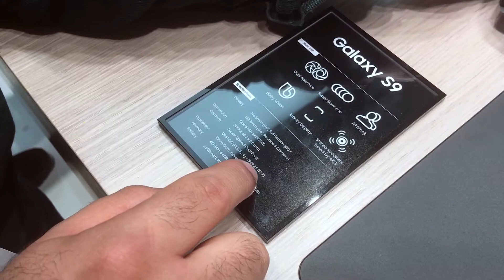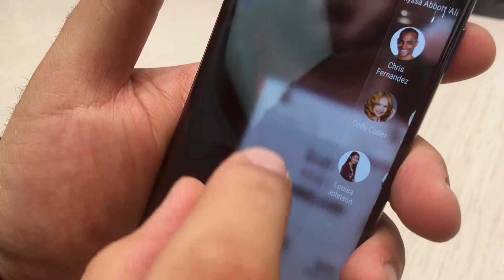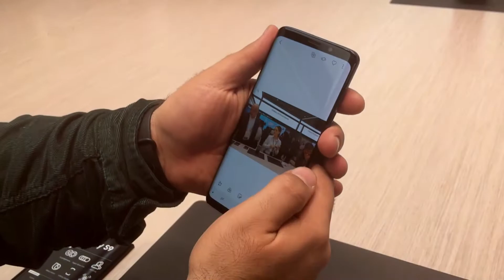Samsung Galaxy S9 Ön İnceleme | MWC18 | Barselona | GSMA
Samsung Galaxy ailesinin yeni üyeleri Samsung Galaxy S9 ve S9+ modellerini sizler için inceledik.

Mobil Teknoloji Dünyası Barselona'da buluştu. Samsung yeni amiral gemileri ile gövde gösterisi yaptı.

Sen inceleme, incelet !

YouTube üzerindeki keşiflerinize "incelet_com" kanalımızın içeriklerini izleyerek devam ederseniz keyifli, samimi ve bilgiye doyuran inceleme (incelet) videoları görmüş olacaksınız.

incelet.com'un YouTube kanalında, teknolojik ürün incelemeleri, çeşitli programların nasıl kullanıldığını anlatan içerikleri, kutu açılışları gibi görüntüler başta olmak üzere tüm videolarımıza ulaşabilirsiniz.

Çekimlerde kullandığımız ekipmanlar:
➡️ iPhone 6S Plus
➡️ Xiaomi Tripod ve Selfie Çubuğu
➡️ Zhiyun Tech Smooth Q El Gimbalı

Montaj için kullandığımız program:
➡️ iMovie (MacBook Pro 2015'te)